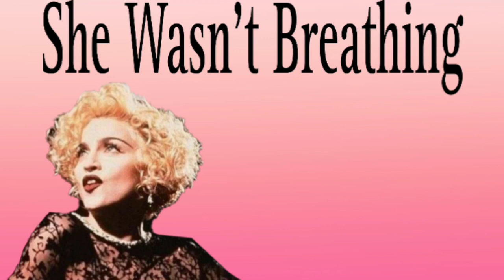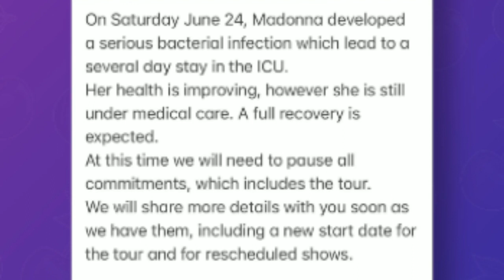Madonna Rushed to Hospital After being found Unresponsive